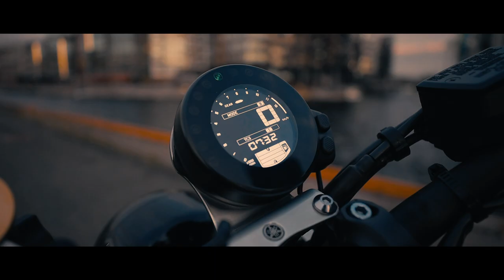XSR900 Cinematic Sequence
Ulrik Eid Nilsen riding his Yamaha XSR900.
Made by Lasse Eid.